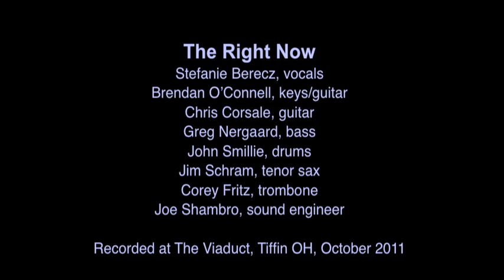The Right Now - I'll Get Down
The Right Now
Stefanie Berecz, vocals
Brendan O'Connell, keys/guitar
Chris Corsale, guitar
Greg Nergaard, bass
John Smillie, drums
Jim Schram, tenor sax
Corey Fritz, trombone
Joe Shambro, sound engineer

Recorded at The Viaduct, Tiffin OH, October 2011

I'll Get Down
Music & lyrics by Brendan O'Connell
Published by Sweet Deebs Publishing

This performance was produced by the Tiffin University Concert Production Team.  CPT is is a unique opportunity for students to get real-world resume-building experience behind the scenes in concert production. CPT is responsible for producing up to eight shows each year, and its members handle every detail that goes into a professional concert production, including  identifying and booking performing artists, securing off-campus performing venues, executing contracts and legal paperwork, managing the event finances, promoting and marketing the show, planning and logistical support for the performance, providing sound, lights, and other technical requirements, providing artist hospitality, and handling all other day-of-show responsibilities.  CPT is comprised of TU students majoring in ProMusic, Arts Administration/Music Industry, Business, Communication, and other fields. CPT members receive substantial scholarships.

For info, please contact the
Tiffin University Music Department